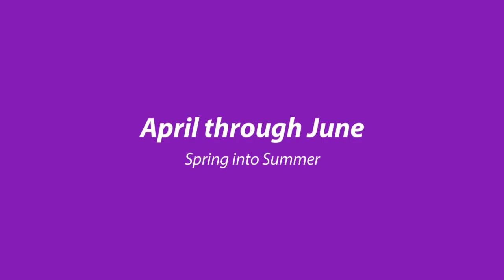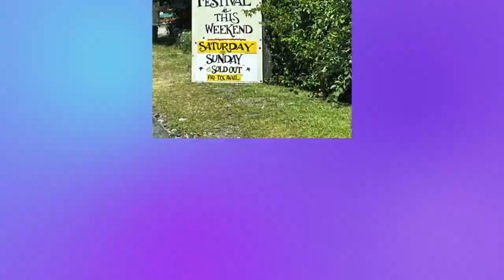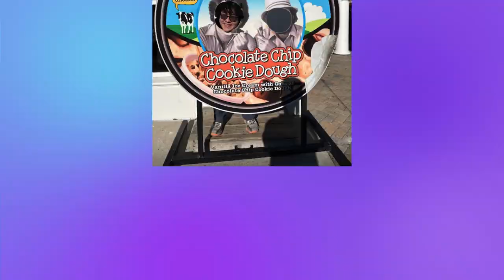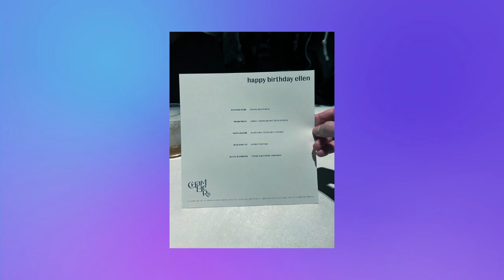Fulmers 2023 Year in Review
Slideshow of pictures from 2023